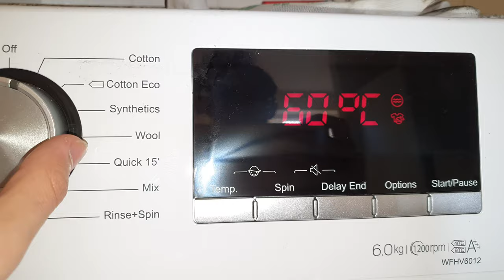Hisense WFHV6012 - quick look